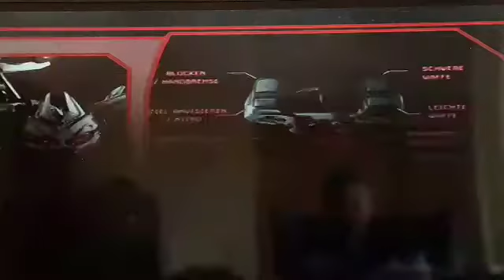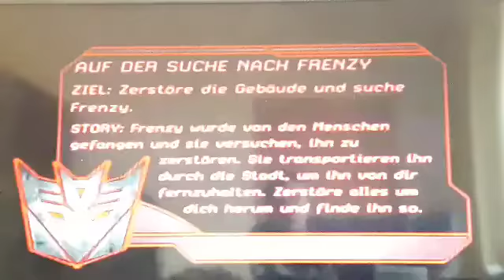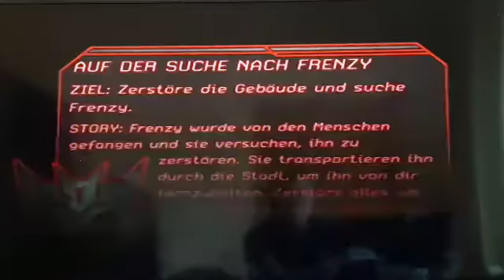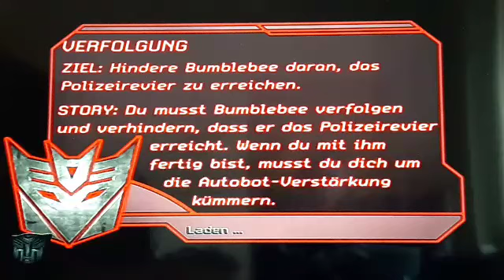Transformers the game part 4